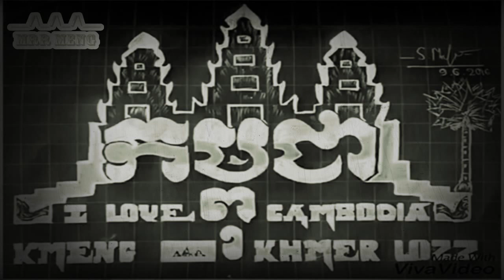Mr.Makara remix on the mix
Mrr.Makara